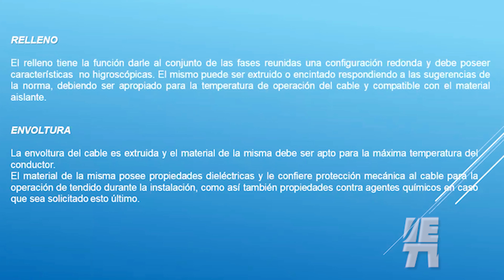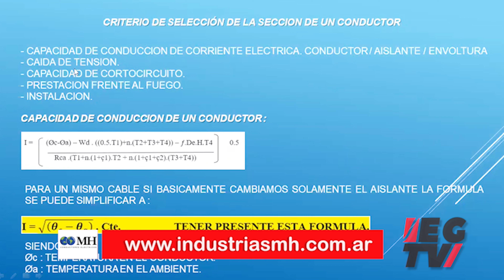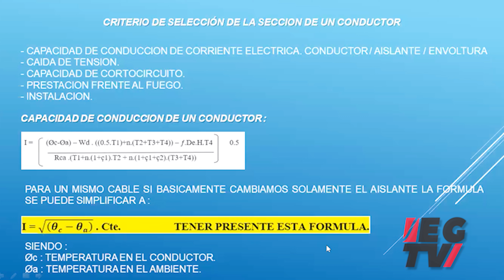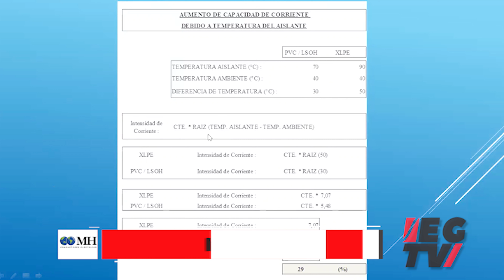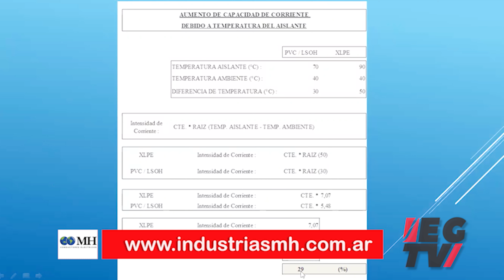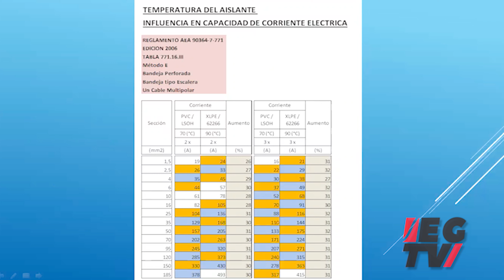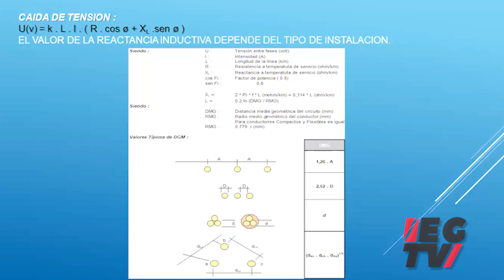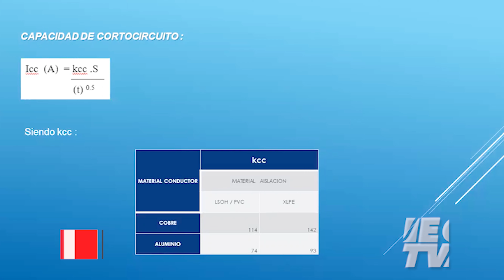Charla técnica: conceptos fundamentales sobre conductores eléctricos / Parte 2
Hablamos con el Ingeniero Juan José Cappetta, gerente de Ingeniería de Industrias MH, quien explica conceptos básicos de electrotecnia, sobre la capacidad de conducción de los cables, aislación y más.